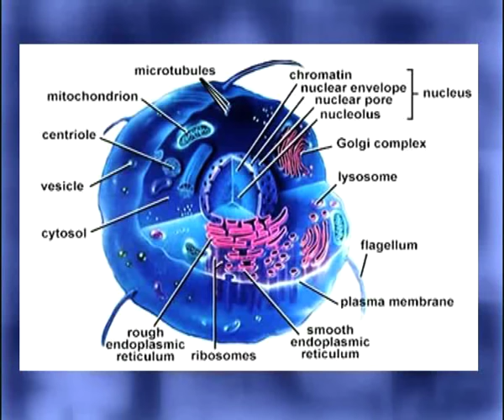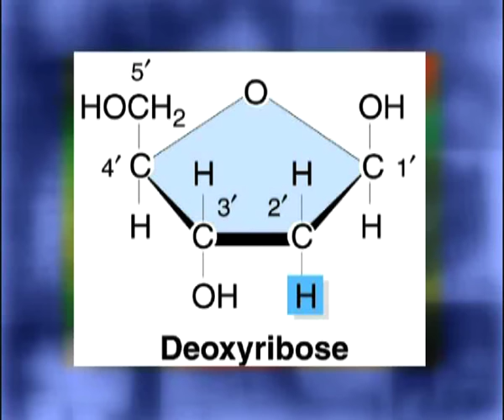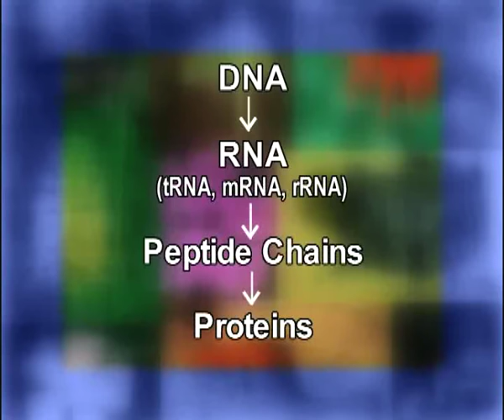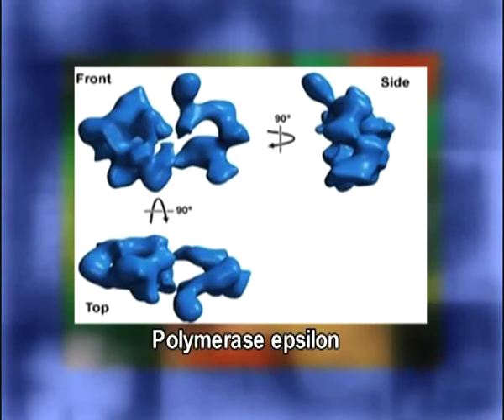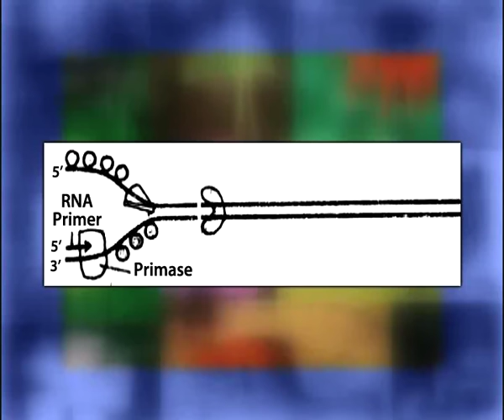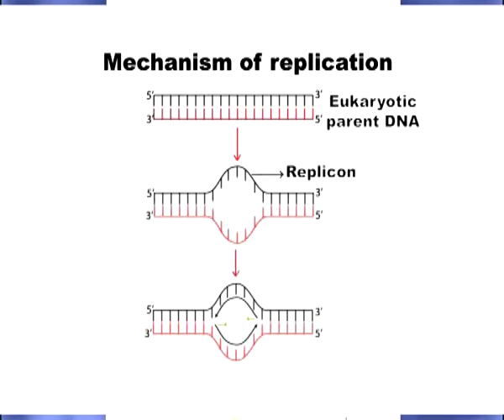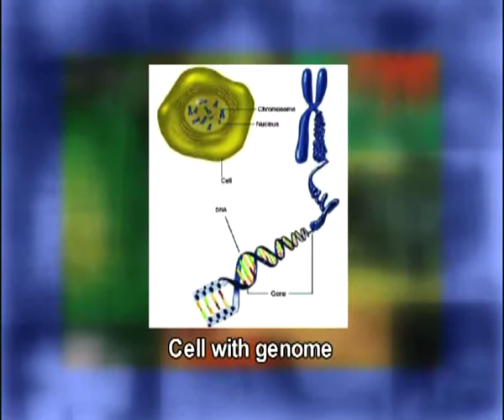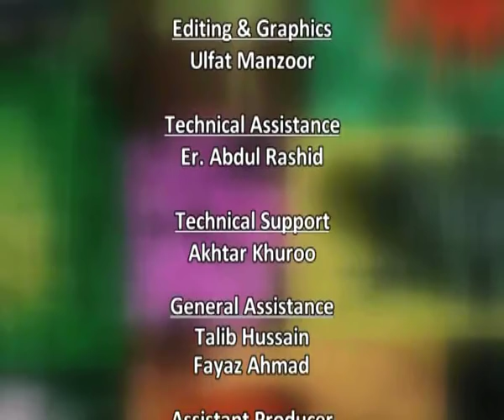DNA Replication in Eukaryotes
Paper-I Diversity of Microbes and Cryptograms